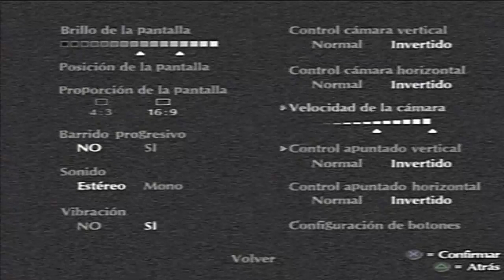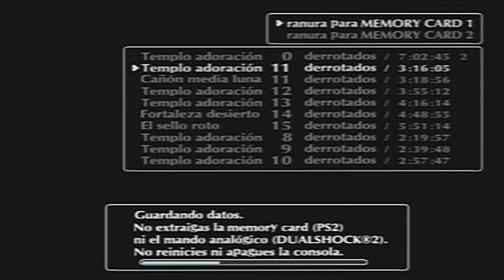Shadow Of The Colossus Con Mi Padre | #1 Primer coloso, Valus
Mañana BRii's Sundays!

.BRii